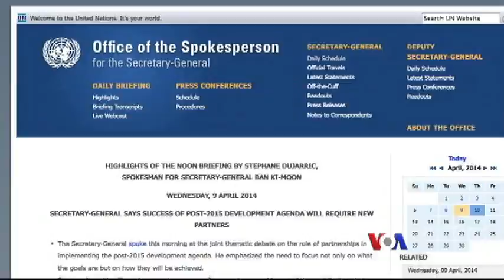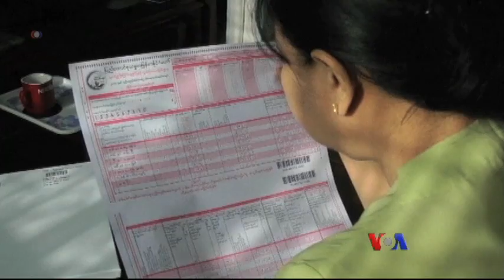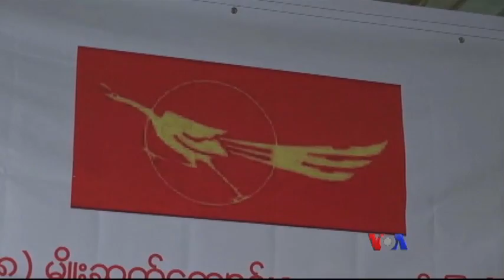ၾကာသာပေတးေန႔ ျမန္မာသတင္းမ်ား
စစ္ေတြမွာ ကုလသမဂၢနဲ႔ NGO ႐ံုးေတြ တိုက္ခိုက္ခံခဲ့ရတဲ့အေပၚ စံုစမ္းစစ္ေဆးခဲ့တဲ့ ေကာ္မရွင္ရဲ႕ ရွင္းလင္း ထုတ္ျပန္ ခ်က္အေပၚ ကုလသမဂၢသေဘာထား၊ သန္းေခါင္စာရင္း ေကာက္ယူမႈ ေနာက္ဆံုးရက္၊ ေဒၚေအာင္ဆန္းစုၾကည္ရဲ႕ ဂ်ာမနီနဲ႔ျပင္သစ္ ခရီးစဥ္ စတာေတြ ႐ႈစားရပါမယ္။